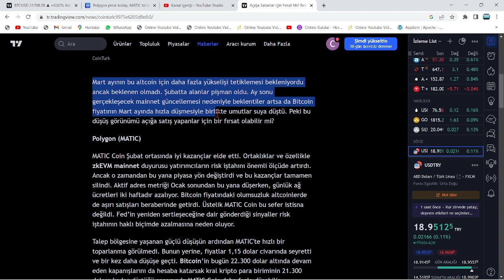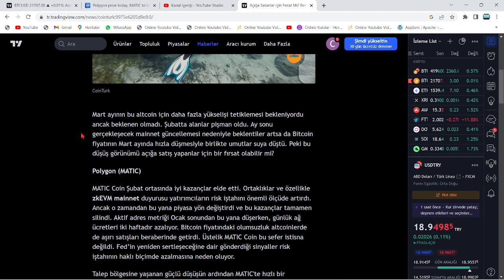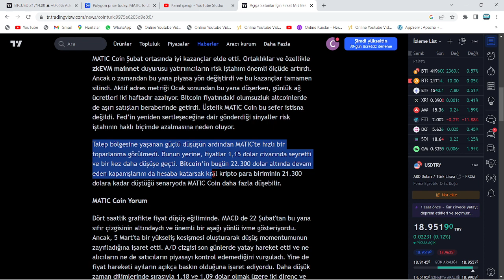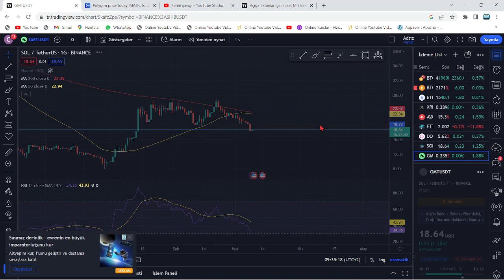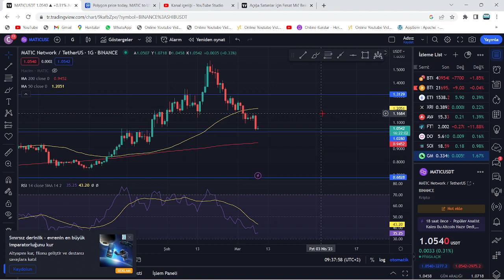MATİC COİN İÇİN NET TARİH VERİLDİ🚀POLYGON'DA TARİHİ OLAY İÇİN BİR KAÇ GÜN KALDI🔥UYARIYORUM, GELİYOR🚀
Bu videomuzda kripto borsasının en popüler coinlerinden olan matıc alt coinini(polygon projesi) inceledik. Matic'in kısa, orta uzun vade hedeflerinden; destek-direnç noktalarından ve alım-satım seviyelerinden konuştuk. Oldukça güvenilir olan etheryum tabanlı matic projesi yatırımcılarını sevindirecek gibi gözüküyor. Son gelişmelerle birlikte polygon yetkilileri 22 nisan'da eşi benzeri görülmemiş bir duyuru yapacaklarını duyurdular. 23 Nisan ile birlikte Polygon yetkilileri amerika san francisco'lu dev şirket Stripe ile ortaklık yaptıklarını ve 100 milyon dolarlık bir bütçenin matic'e ayrıldığını belirttiler. Gözler Matic'de. Son gelişmelerle birlikte yetkililer 650.000 adet matic coin'in yakıldığını duyurdu. Bu videoda yatırım tavsiyesi verilmemiştir.